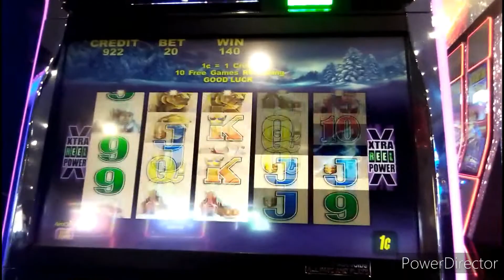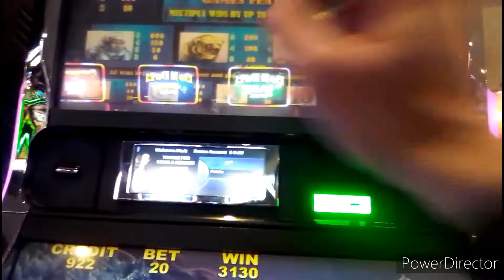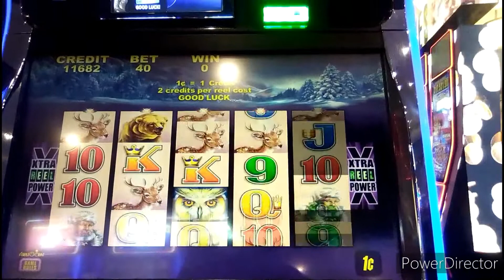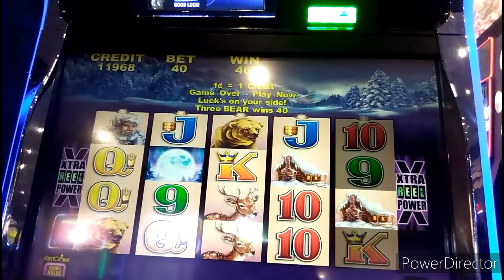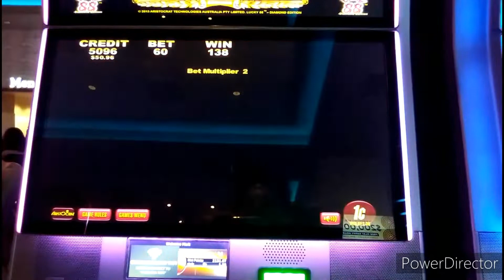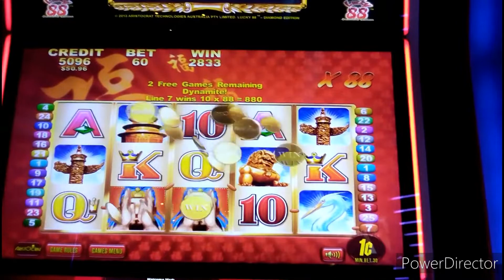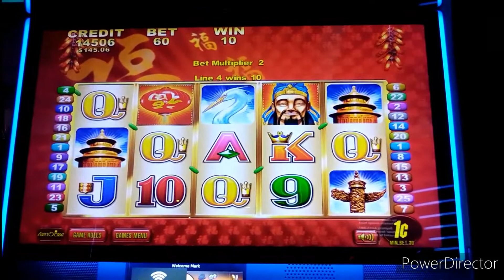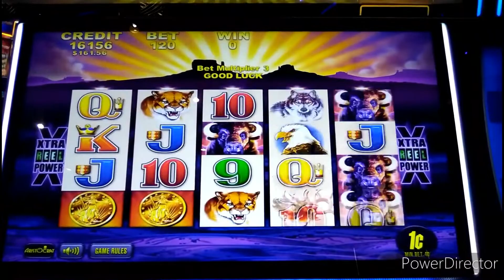552X WIN! TIMBER WOLF, LUCKY 88, BUFFALO 1c SLOTS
... & closing in on 1M views ...

Sometimes, the smallest bet gets the biggest win. TimberWolf more than made up for all the dud respins it's given me, landing a x3x5 hit to thread the needle all the way on a 20c cut bet to deliver the bargain of the century! Also, a great random feature on Lucky88 and bonus on classic Buffalo -- recorded last Sunday at Morongo & Yaamava'